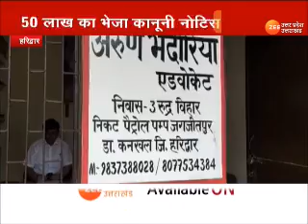Hardoi :रिश्वतखोर फार्मासिस्ट पर कार्रवाई | Uttar Pradesh News | Latest news | Zee UP UK